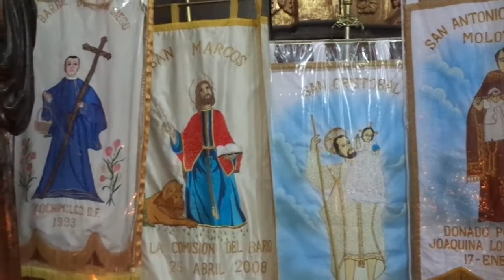Fiesta patronal San Bernardino Xochimilco, CDMX. 2022.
Detalles de los festejos en honor de San Bernardino de Siena en la Catedral de Xochimilco.